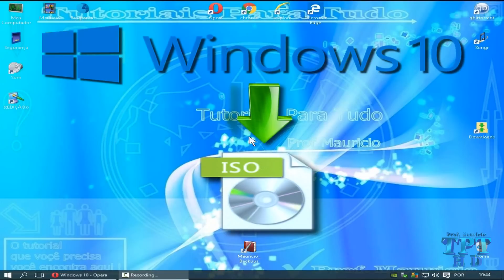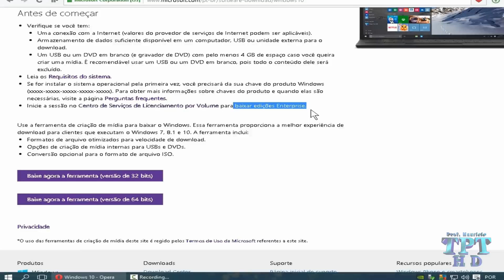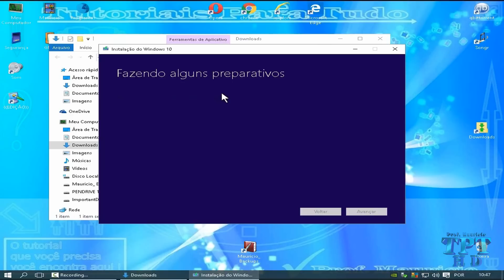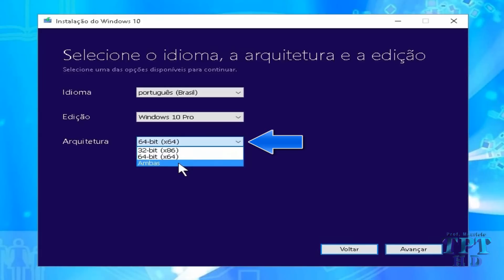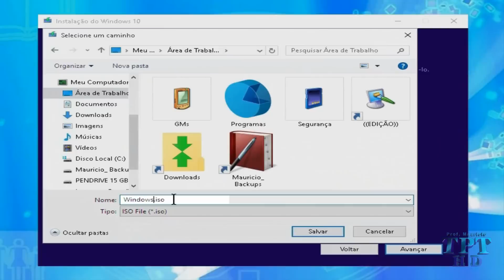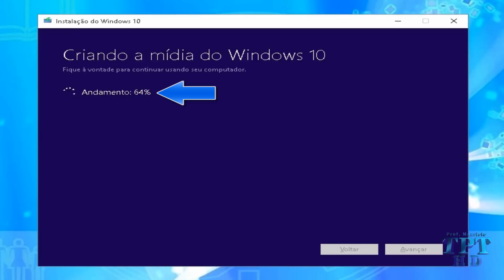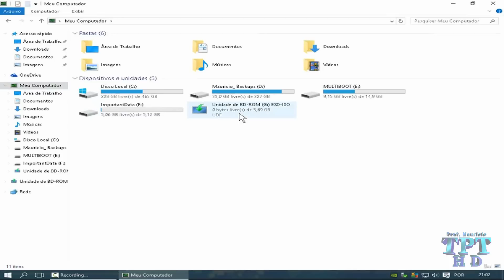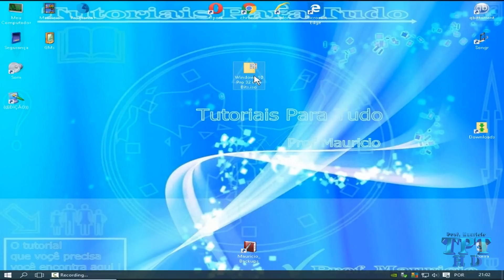Como Baixar a Iso do Windows 10 Home/Pro, 32/64 Bits Em Português!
Nesse tutorial você vai aprender a baixar a Iso(Imagem) do Windows 10 totalmente original, através do site da própria Microsoft.
Você poderá escolher entre as versões Home, Home Single Language e Pro.
é possível escolher também entre a arquitetura 32 e 64 Bits, podendo até mesmo criar uma Iso com ambas(O que possibilita optar por uma ou outra na hora em que você for formatar o pc).
Posteriormente você poderá usar essa Iso para criar um DVD ou Pendrive Bootável de instalação do Windows 10 com o qual você pode formatar qualquer computador. Eu vou falar sobre muito mais no vídeo e dar muitas dicas extras.
Então assista a vídeo-aula até o final para não perder nada!
Todos os links sitados no vídeo você encontra logo abaixo.

Links:

"Downloads"

"""Página de Download do Windows 10 no site da Microsoft"""

""Link direto da ferramenta de download do Windows 10(Gerenciador de download) para arquiteturas '32' Bits""

""Link direto da ferramenta de download do Windows 10(Gerenciador de download) para arquiteturas '64' Bits""

"Tutoriais"

Como Fazer Boot Por Pendrive ou CD/DVD Nas Bios Mais Novas!(UEFI) Para as Marcas Mais Populares!

Como Configurar a Bios para iniciar de um Pendrive ou CD/DVD com a Instalação do Windows(Bios mais antigas)!

Como Formatar o PC e Instalar o Windows 10 Home/Pro, 32/64 Bits, Em PT BR Com Um Pendrive ou CD/DVD!

Se você gostou do vídeo, Inscreva-se em meu canal, Clique em gostei, Compartilhe, comente e se você estiver precisando de um tutorial, deixe ai nos comentários seu pedido e assim que possível estarei atendendo com um vídeo, lembrando que se houverem muitos eu vou atender o que estiver com mais positivos.
Toda sexta feira tem vídeo novo no canal!
Um forte abraço a todos vocês e fiquem com Deus!